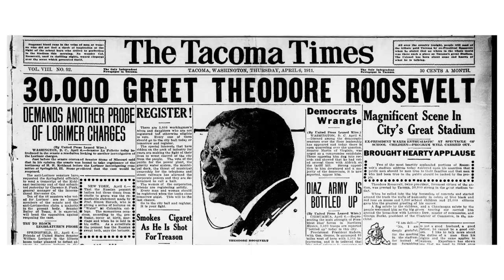Historic Homes Tour (2020): Stadium High School & Conrad Hoska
This video explores the connection between the historic Hoska House and Stadium High School. Dr. Bill Baarsma, President of Tacoma Historical Society, examines the genesis of the idea to create a high school from the burned down rubble of a planned hotel.

Production of this video was produced as part of a walking tour of the historic Stadium District by the Tacoma Historical Society, with support from the Pierce County Landmarks and Historic Preservation Commission and Tacoma Creates. You can view the full tour of the Stadium Historic District